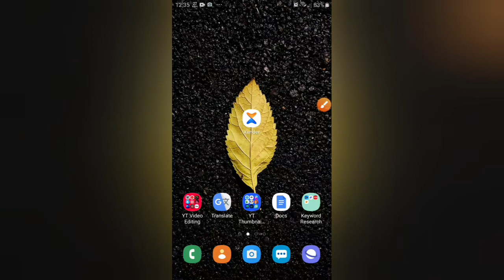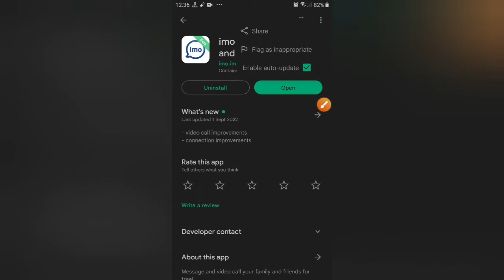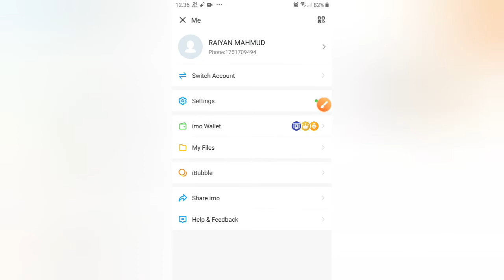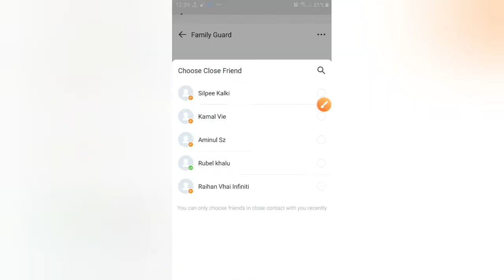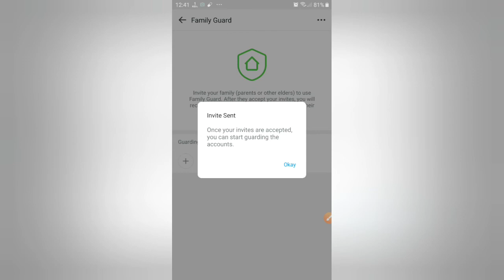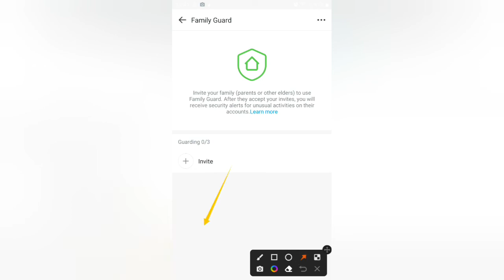Imo New Update 2022 | ইমুর দুইটি সেরা আপডেট | হ্যাক হবে না imo